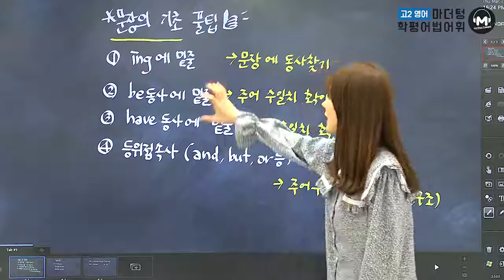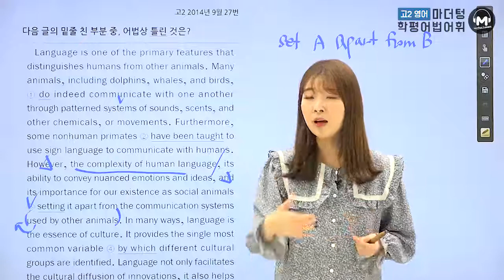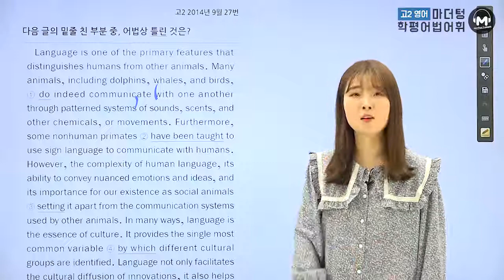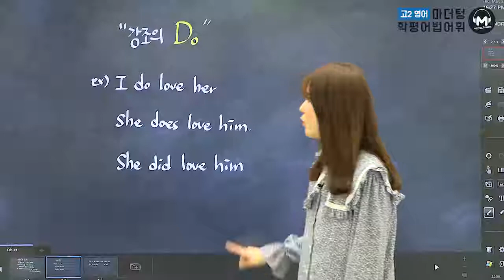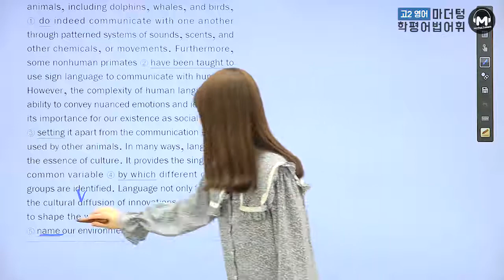[마더텅][고2학평 영어 어법어휘] 2014년 9월 27번 (해설 : 김보현 선생님)